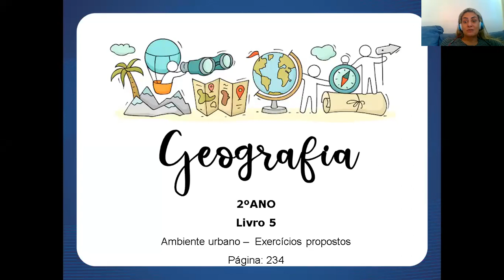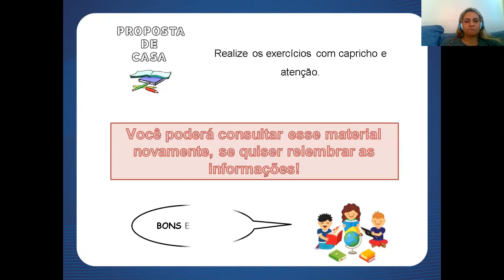Aula 22 de Geografia - 2º Ano - Professora Vanessa Bessa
- MATRÍCULAS ABERTAS -

Aula 22 de Geografia com a professora Vanessa, para o 2º ano. Essa aula vai te ajudar a manter a consistência que você precisa nos seus estudos.